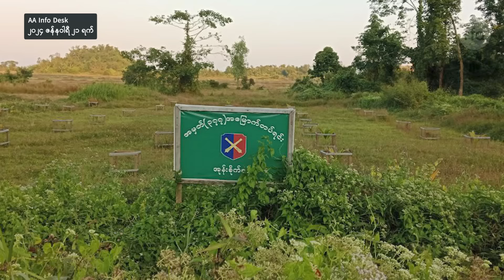ရခိုင်မှာ AA သိမ်းပိုက်တဲ့ မြို့နှစ်မြို့နဲ့ စစ်ကောင်စီတပ်ရင်း ကိုးရင်းအထိရှိလာ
■ ရခိုင်ပြည်နယ် မင်းပြားမြို့မှာရှိတဲ့ စစ်ကောင်စီတပ်ရင်း သုံးရင်းလုံးကို ရက္ခိုင့်တပ်တော် (AA) က မနေ့က အလုံးစုံသိမ်းပိုက်ထားပြီး မြို့ကိုလည်း ထိန်းချုပ်ထားတယ်လို့ ဒေသခံတွေက RFA ကိုပြောပါတယ်။ ရခိုင်မြောက်ပိုင်းမှာ အမှတ် (၉) ဒေသစစ်ဆင်ရေး ကွပ်ကဲမှုဌာချုပ်လက်အောက်ခံ ခြေမြန်တပ်ရင်း ဆယ်ရင်းရှိပြီး အဲဒီအထဲမှာ ရက္ခိုင့်တပ်တော် (AA) က သိမ်းပိုက်လိုက်နိုင်တဲ့တပ်ရင်း ရှစ်ရင်းအထိရှိလာပြီး ကျန်နေတဲ့ တပ်ရင်းတွေကိုလည်း ဆက်လက်ထိုးစစ်ဆင်တိုက်ခိုက်နေတယ်လို့ ညီနောင်မဟာမိတ်သုံးဖွဲ့က ထုတ်ပြန်ထားပါတယ်။ ဒီအကြောင်းကို RFA သတင်းထောက် မထက်ထက်အိန္ဒြာအောင် က တင်ပြထားပါတယ်။